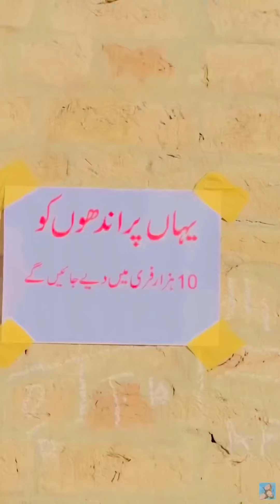Angotha lagao aik lakh ka Chunna lagwao || Chunna 420